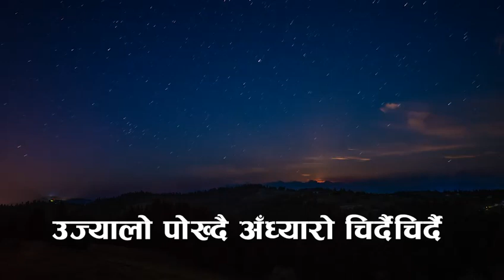Aasha - A poem by Basant Chaudhary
आशा

दिन धमिलिएपछि
झर्दैझर्दै आउने रात
धमिलिएको धर्तीसँगै
मैलिएको टाढाटाढा क्षितिज
तब
निशाको आवरणमा
उज्यालो पोख्दै
अँध्यारो चिर्दैचिर्दै
विशाल आकाशको मुटुबाट
मुस्कुराउने जून
हो !
मेरा आँखाले बिर्सिएका
सपनाहरू
फेरि देख्न सिकाउने
तिमीजस्तै !

जिन्दगीको घना जङ्गलमा
गजमजिएका गोरेटाहरूमा
यसै निसा लागेर
रन्थनिएको वेला,
मसिनो डोरो
एक धर्को सानो गोरेटो
गन्तव्य देखाउँछ
सहारा मानेर समातेको
हातजस्तै
तिमीजस्तै !

तिमी नै हौ
शुष्क बन्दै गएको
जीवनको वृक्षमा
जल दिई
पुनर्जीवित पार्ने
उदास भै
निराशाको खोपीभित्र
यौटा दीप जलाउने
मायाको !

हो !
आशा तिमी नै हौ
मेरा हारहरूमा,
उठ्न प्रेरित गर्ने
आँसुहरूमा,
मुस्कुराउन सिकाउने
आशा
हरेक जीवनको अँध्यारोमा
बिहानीको मिरमिरेजस्तै
हरेक साँझको गोधूलिमा
दीपकको उज्यालोजस्तै
आशा !
जीवन ज्युँदा रहने
आफ्नै छायाँजस्तै !!

Unauthorized downloading and duplicating on YouTube channels may result in a claim/strike from YouTube. (Embedding to websites is allowed)

CG Entertainment Pvt. Ltd owns the rights to this video.